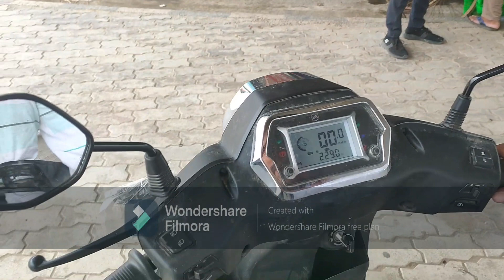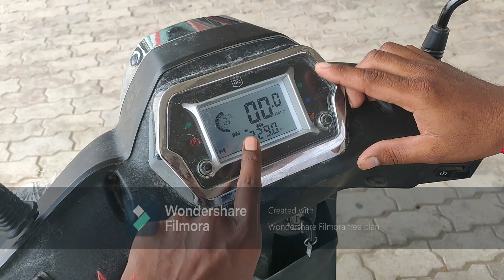Zomato EV Scooter कैसे ले || Zomato Delivery Boy EV Scooter || As vlogs 15M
Your Query;-
Zomato joining kaise
Zomato mein Scooty Kaise milega
Zomato electric Scooty Kaise milega
Zomato scooty कौन-कौन se city mein available hai
Zomato electric scooty
Zomato electric Scooty rent
Zomato electric scooter rent mein Kitna Dena padega
Zomato earning
Zomato delivery boy gigs
zomato delivery boy gigs income
Delhi NCR Zomato delivery boy
Zomato electric Scooty finance
Zomato electric scooty Kaise lena hai
Zomato customer care number
Uber one day income
Uber Driver job
Delivery Partner job vs bike taxi job
Bike taxi job vs delivery boy job which is best
Bike taxi vs food delivery
Bike taxi job vs food delivery tamil
Bike taxi job vs food delivery india
Bike taxi job vs food delivery malayalam
Food delivery vs uber
Ola bike taxi kaise join kare
How to join ola bike
Ola bike taxi joining process
How to join uber bike
Zomato me join kaise kare
Swiggy delivery boy salary
स्विग्गी डिलीवरी ब्वॉय इनकम
Swiggy delivery boy job tamil
Dunzo delivery boy job
Dunzo delivery boy salary
Part time delivery boy job
Dunzo delivery boy part time salary
Shadowfax delivery boy job apply online
Shadowfax delivery boy salary
How to join shadowfax food delivery
Shadowfax food delivery job
Zepto delivery boy job
Zepto grocery delivery
How to join zepto
Zepto delivery boy salary
उबर ड्राइवर डेली इनकम
ओवर ड्राइवर कैसे ज्वाइन करें
Uber प्रोफाइल फोटो चेंज
Bike taxi job in pune
Bike taxi job in mumbai
Bike taxi job in delhi
Bike taxi job in bangalore
Best delivery partner job
Best delivery boy job
Best bike taxi job
Part time job in mumbai